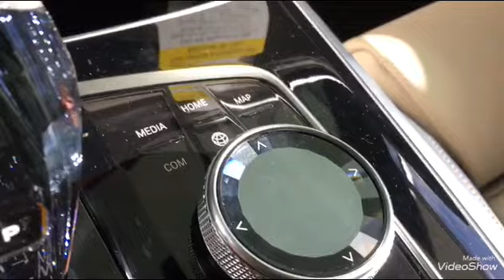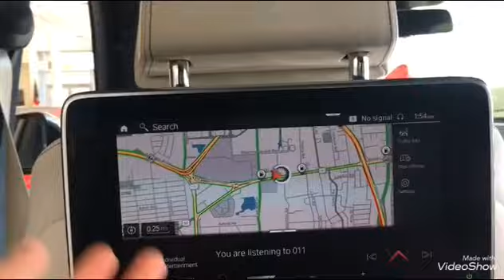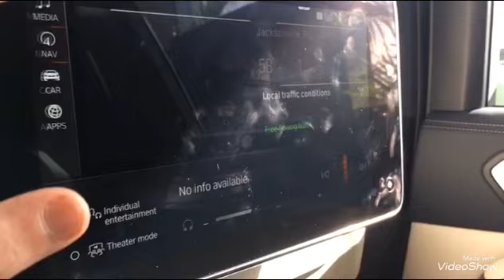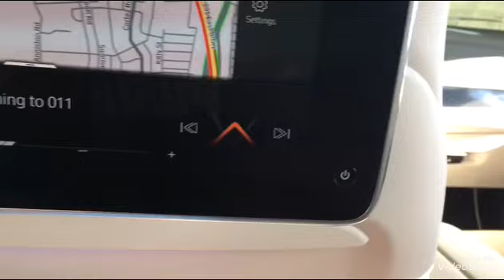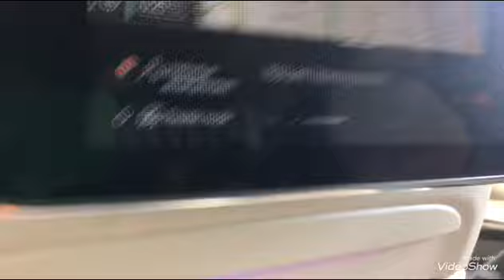This is the BMW 2020 X7 I accidentally say hey BMW or something else